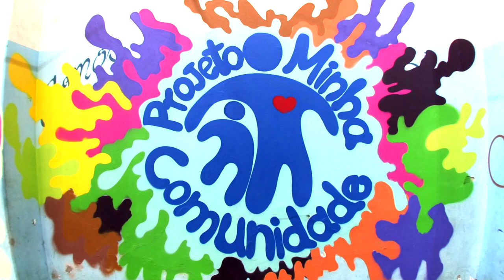Oficina de Grafite motiva e inspira alunos da UME Andradas II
A oficina de grafite iniciou este ano na escola, por meio do projeto Minha Comunidade, promovido pela Ong União de Amparo à Comunidade de Escolas Públicas (Uacep). No total, são 150 estudantes envolvidos.